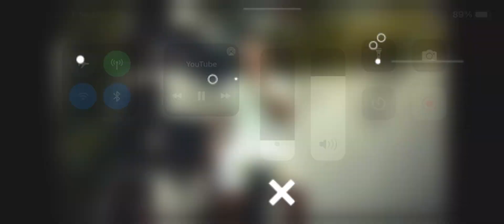NBA YoungBoy - Lost Soul Survivor (Unofficial Music Video)